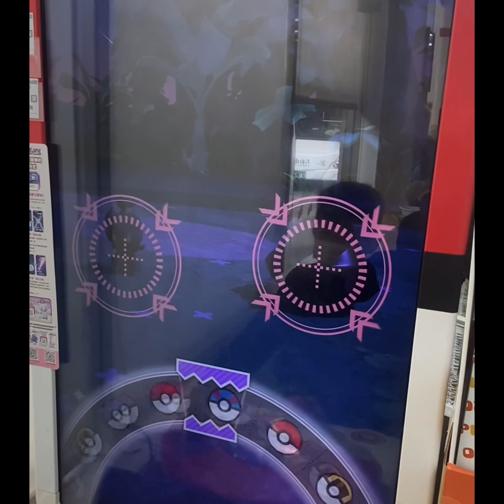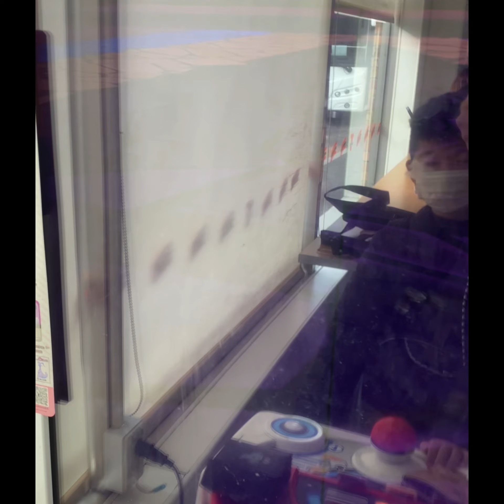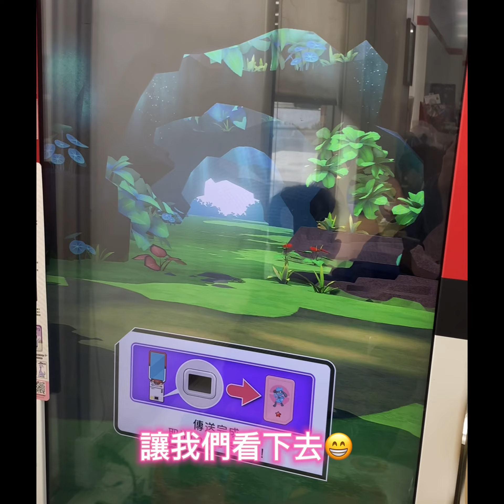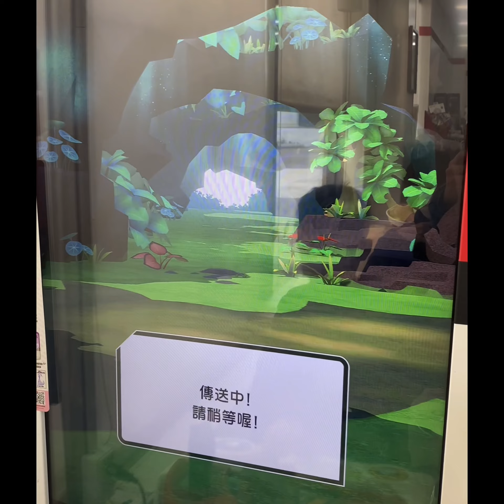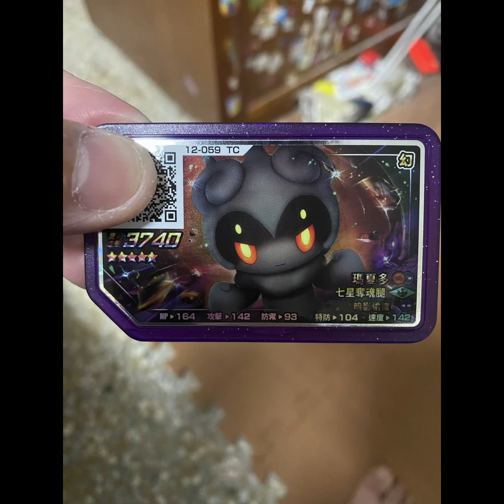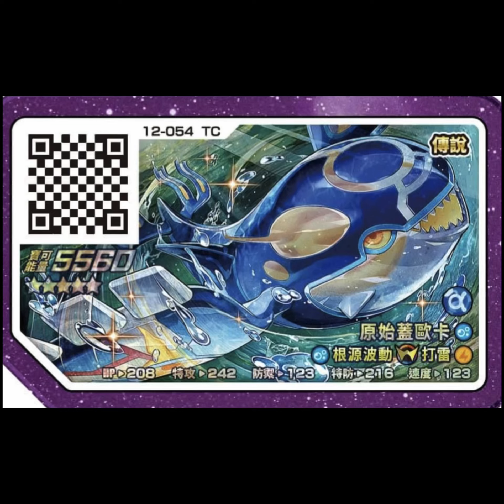《Pokémon Ga-Olé Rush4彈》 #10 想見你!!不是不見，投多了就會出現😅😅寶可夢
日本回來的假日，沒人超商一投盡然是小可愛瑪夏多大圖😍（挑戰五星瑪夏多與蓋歐卡)

影片抽獎:  五星波爾🤩，新春噴火龍各抽一位

                  (留言都會看)

影片最後是: 沖繩水族館的影片👍